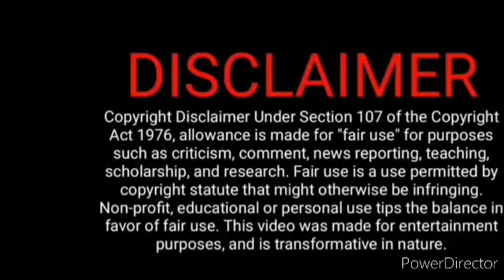அரசி கேட்ட கேள்விக்கு இனியா என்ன சொன்னார்